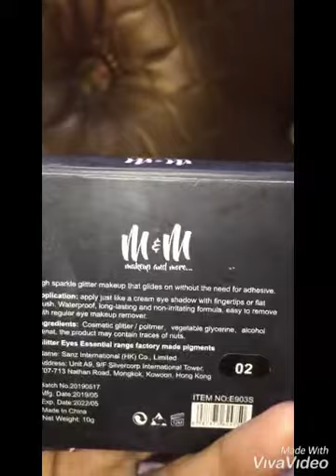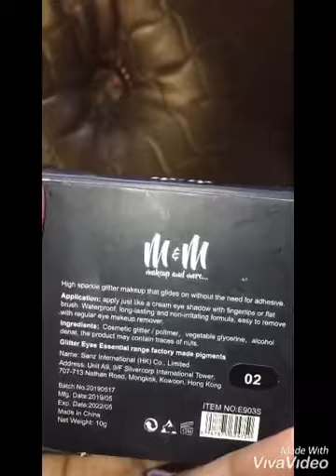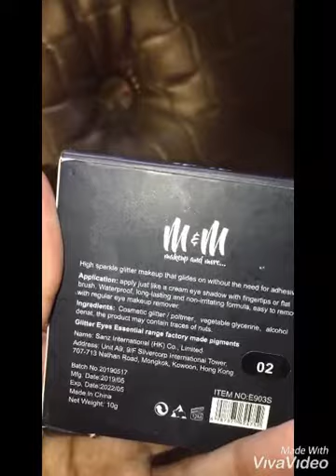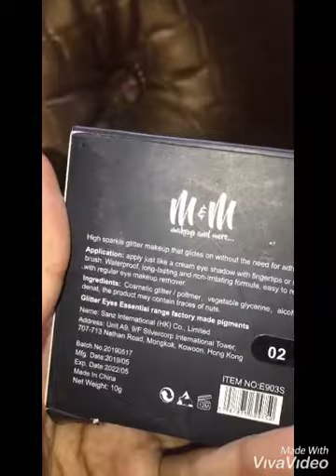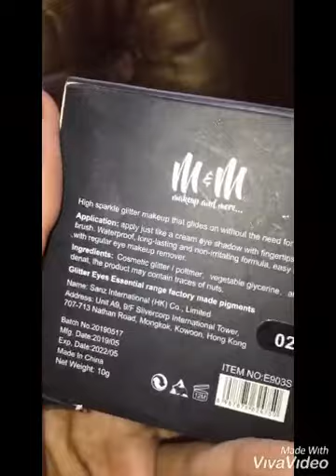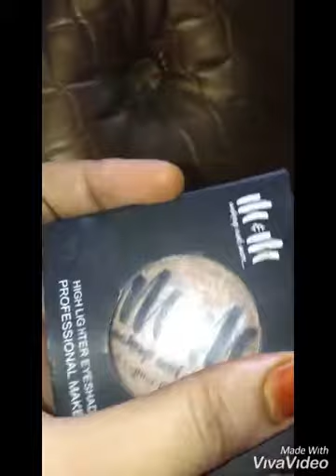Affordable highlighter in India|Highlighter under 100|Makeup and More Affordable highlighter review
Make Your cheek bone glowy only in Rs.100/-

Sharing with you review of M & M that is Makeup and More
One swatch is just best
And Trust me it is j